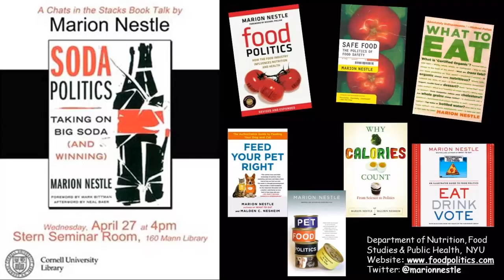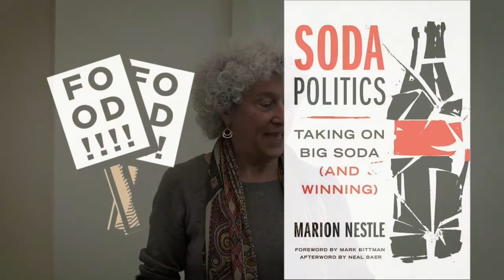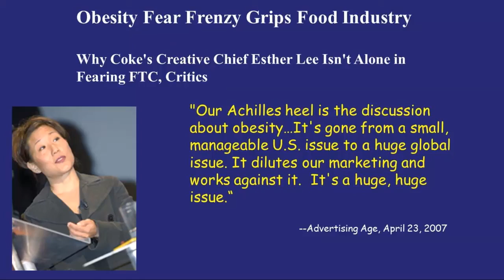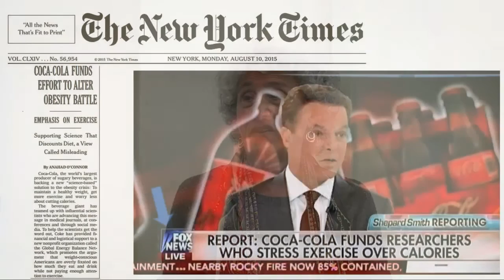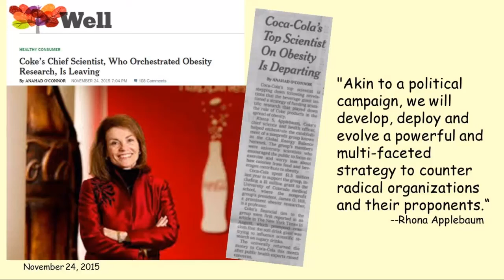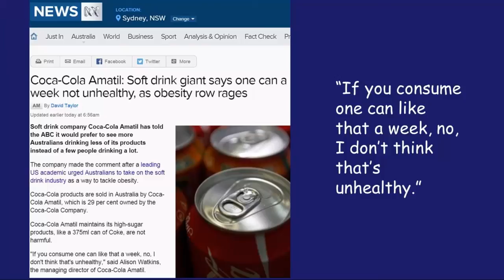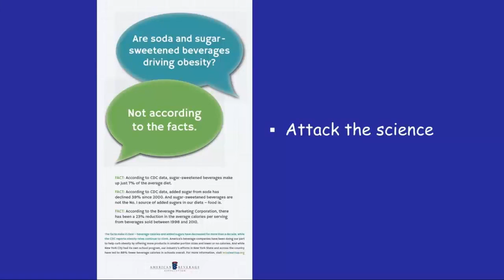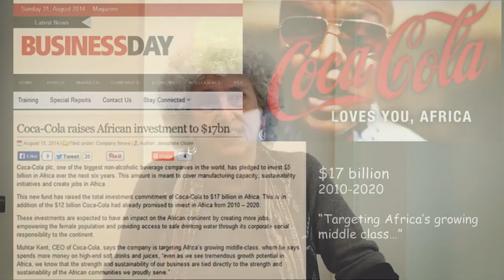Nestle, Soda Politics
Little more than flavored sugar-water, soda drinks have given their makers--principally Coca-Cola and PepsiCo--global recognition, distribution, and political power. In a book talk at Mann Library, renowned food policy expert and public health advocate Dr. Marion Nestle discusses her newest book, Soda Politics: Taking On Big Soda (And Winning), highlighting a contradiction within the soda industry. Industry leaders have recently shown some concern about the public health impact of over-consumption of soda and have applied some greater transparency in their research funding process. Yet their marketing strategies, both in the U.S. and overseas, continue to be aggressive, appearing to aim at making soda consumption as common as drinking water. While the implications of soda’s marketing success for problems of obesity, diabetes and other health issues are now serious the world over, Dr. Nestle also points out that some public health strategies—including new taxes on soda sales—are proving useful to counteract this effect

Marion Nestle is visiting professor in the Department of Nutritional Sciences at Cornell University and Paulette Goddard Professor in the Department of Nutrition, Food Studies, and Public Health and professor of sociology at NYU. Her research examines scientific and socioeconomic influences on food choice, obesity, and food safety, emphasizing the role of food marketing. She is the author of several prize-winning books. In May 2015, Soda Politics received the James Beard Award for Writing and Literature.

For more Mann Library book talk and special lecture videos, please